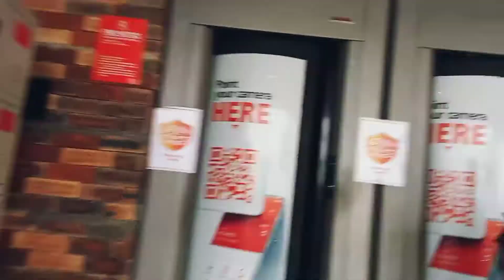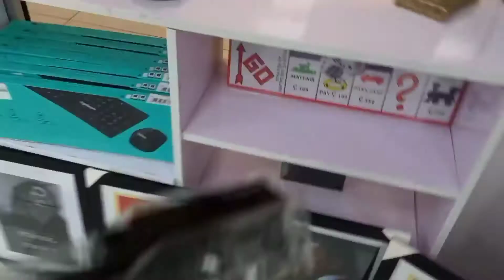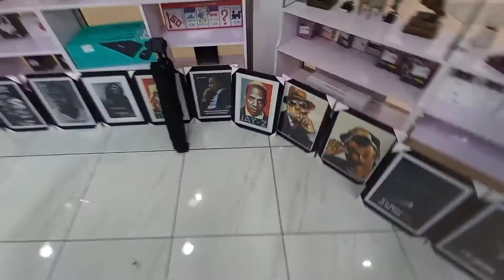This man tore my cloth inside Market😩/ food hunt / Life update + lagos living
Naso person tear my cloth for lagos + sha ! I give una update on how I started my week + I ate ghana good + life update